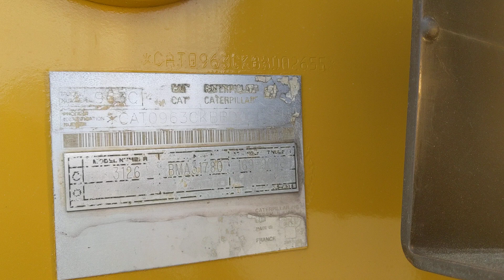2006 Cat 963C Tracked Loader For Sale: Walk-Around Inspection Video!